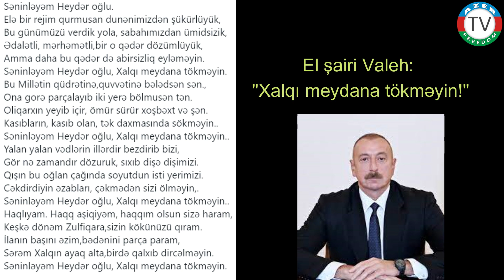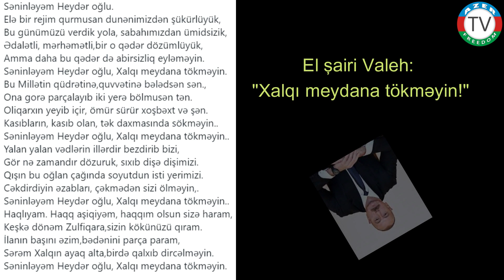3.12.22: "Xalqı meydana tökməyin!" El şairi Valeh.